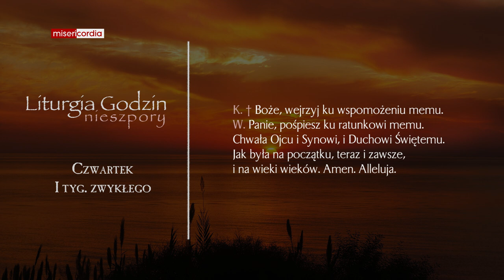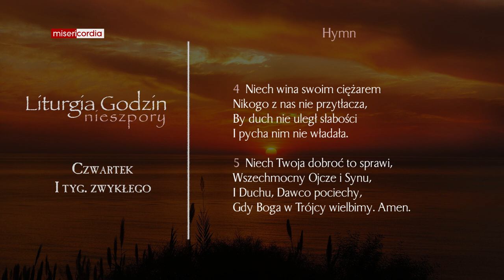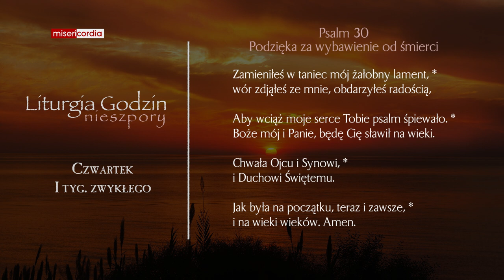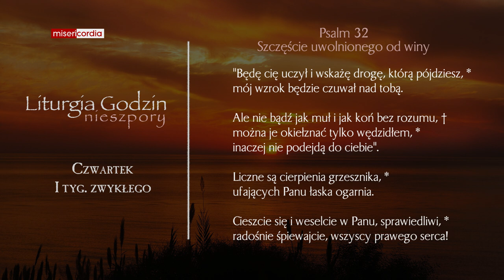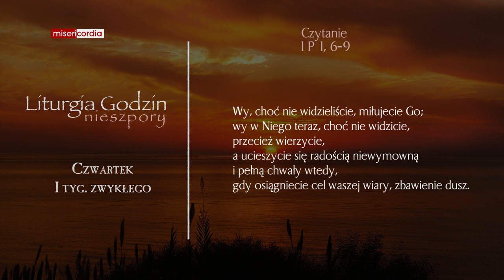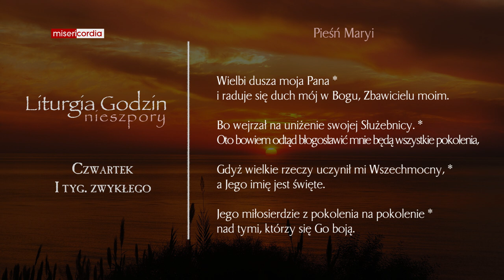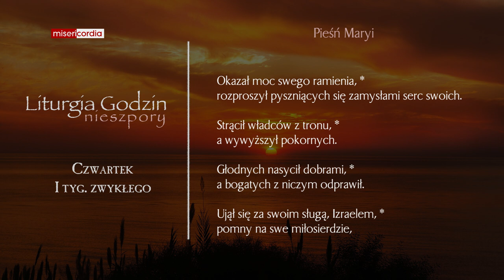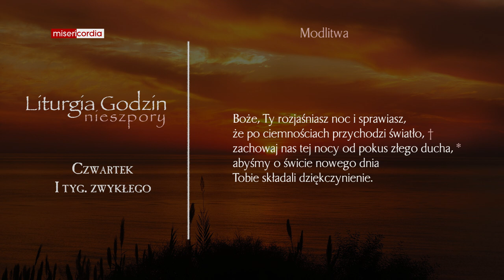Liturgia Godzin | Nieszpory | Czwartek, I tyg. zwykłego